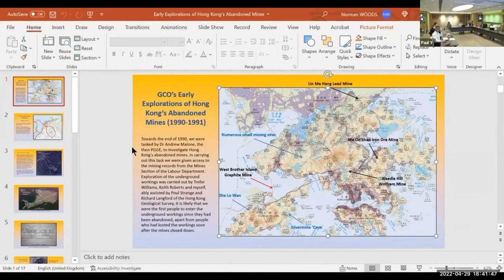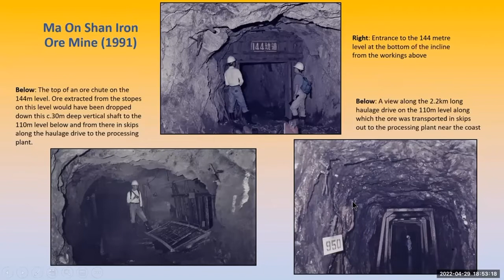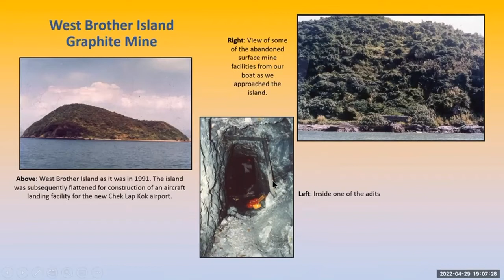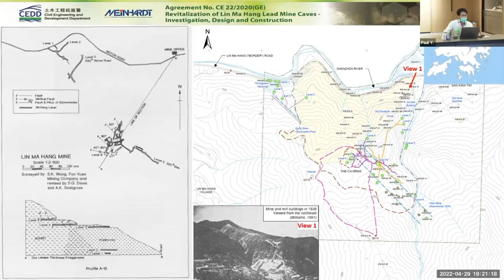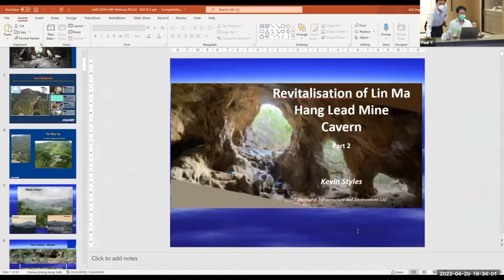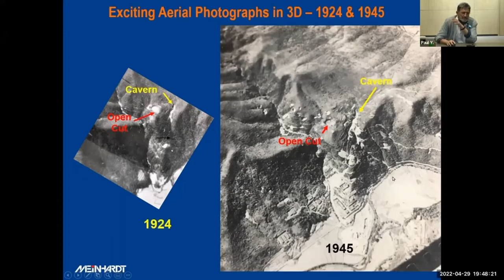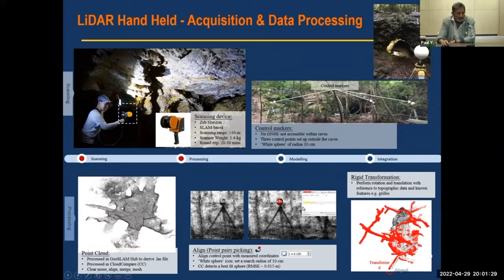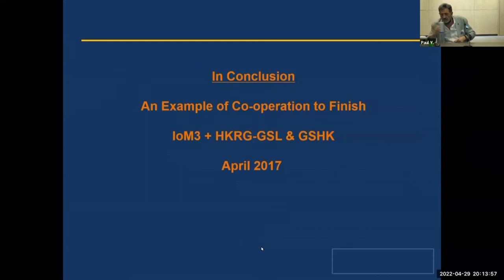IOM3(HK) AGM 2022 & The Legacy of Lin Ma Hang Lead Mine in HK The Past, the Present and the Future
Seminar date: 29 April 2022

Abstract:
Agriculture, Fisheries and Conservation Department (AFCD) of HKSAR is undertaking the preparation work for the designation of the proposed Robin’s Nest Country Park (RNCP).

Lin Ma Hang Lead Mine, located at the north-western part of the proposed RNCP, is an abandoned mine site operated intermittently from 1915 until 1958. The mine is an important historical relic featuring one of the most extensive mining systems in Hong Kong’s mining history, as it was not only the largest lead mine in Hong Kong but also the oldest commercial one. The abandoned mine site was registered as a Site of Special Scientific Interest in 1994 for it has become an important bat roosting site in Hong Kong. AFCD plans to revitalize the Lin Ma Hang Lead Mine as a country park outdoor education spot that showcases the mining history and bat ecology to the general public.

The mine was developed by a series of adits at different levels and locations. There were over 2,130 m of tunnel excavated with multiple entrances. Most of the portals and tunnels of the mine remained open since the end of mining operations in late 1950s. Surveys for some of the mine workings were carried out by Geotechnical Engineering Office (GEO) in 1991 and was published by T. Williams of GEO in the paper “The Story of Lin Ma Hang Lead Mine, 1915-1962” in the Geological Society of Hong Kong Newsletter.

The major portal and cave gallery at the upper level of the Lin Ma Hang Lead Mine remains intact and has great potential as country park outdoor education spot. GEO of Civil Engineering and Development Department is commissioned by AFCD to undertake the investigation, design and construction of the revitalization of Lin Ma Hang Lead Mine Caves project, which comprising the following principal elements:
(a) Literature review of mining history of Lin Ma Hang Lead Mine.
(b) Identification and survey of the shafts, tunnels and cave of the mine.
(c) Construction of permanent support to stabilize the caverns with an objective to retain the existing natural heritage/appearance of the Lin Ma Hang Lead Mine.
(d) Assessment of potential hazard from the adjacent natural terrain.
(e) Provision of auxiliary facilities such as lighting, boardwalk, signage, education board etc. at or in the vicinity of the site, converting the caverns into a visitor/education point.

Early in 2020, Meinhardt Infrastructure and Environment Ltd. were awarded an IDC Agreement for the revitalization of the Lin Ma Hang Mine Cavern and associated areas as a part of an educational project to highlight our industrial mining heritage and better understand the bat ecology associated with the old mine system for the benefit of the community-at-large.

The Project has provided a unique opportunity to investigate, highlight, preserve and promote an extraordinary area with very old and diverse land management practices dating back at least a millennia.
A “palimpsest” of mining activity spanning more than a century from the mid-1800s, complicated by military conflict and occupation before and during WW2, and remnants of diverse old agricultural heritage.

The webinar will highlight some observations, findings and recommendations arising from a very interesting and rewarding projects. The perspective of the webinar will be directed toward “interest groups” with backgrounds in geology, geomorphology and mining heritage.

About the Speakers:
Guest of Honour:
Norman Woods CEng FIMMM

Distinguished Speakers:
Kevin Styles CGeol. FGS FIMMM CEng FHKIE RPE(GEL)
KL Lo CEng MIMMM MICE MHKIE